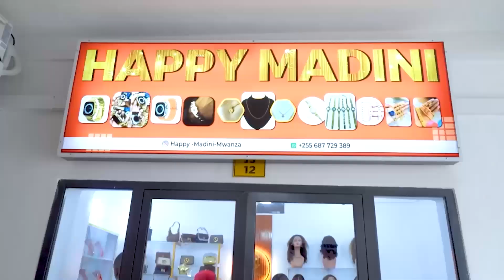AHMED ALLY AVUJISHA SIRI JEZI MPYA ZA SIMBA 2024-25, ASEMA ZITAKUPA MKE BILA MAHARI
AHMED ALLY AVUJISHA JEZI MPYA ZA SIMBA 2024-25, ASEMA ZITAKUPA MKE BILA MAHARI